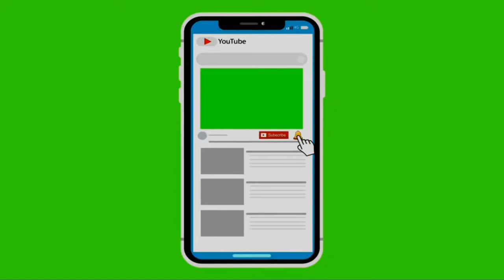P19-LaLiga-Matchday15-Real Madrid 3 vs 1 AT Madrid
These 4 goals only 1st half...2nd half super strikes and defended.